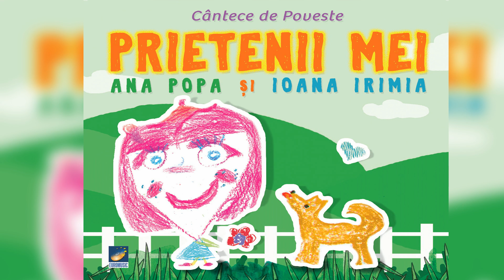Ana Popa si Ioana Irimia - Catelusul Tagorel - CD - Prietenii mei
Manifestari artistice, comenzi, contracte si inregistrari:
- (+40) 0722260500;